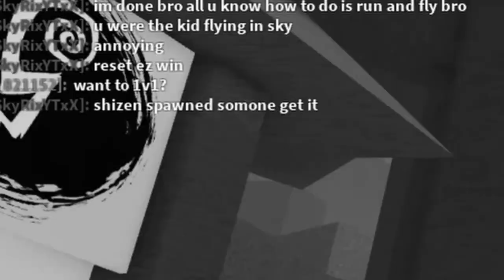Trolling Shinobi Life Players With The NEW INFINITE FLYING GLITCH | Roblox